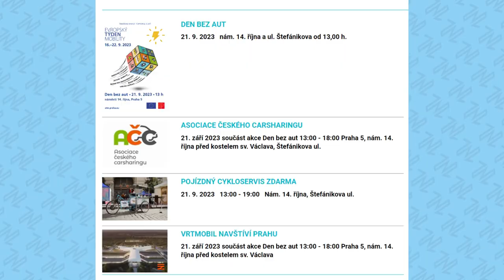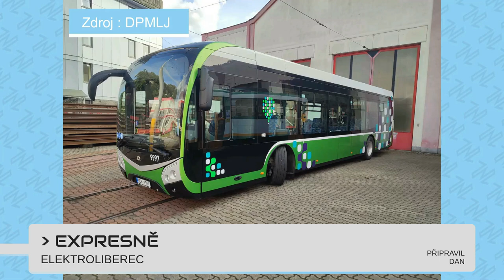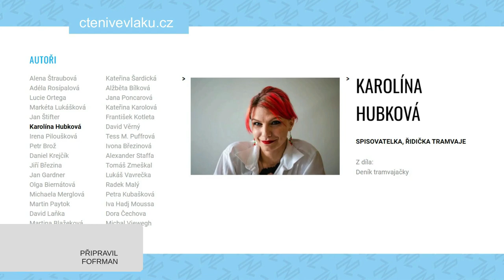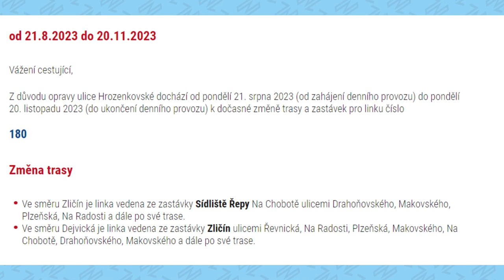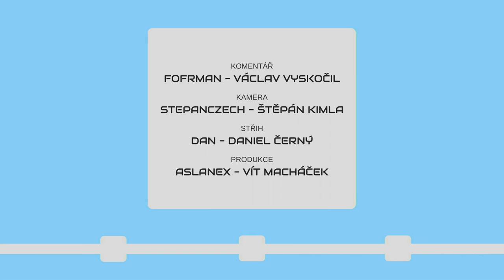METROBUS EXPRES 2023#16: Vyjely kloubové streetwaye, po 5 měsících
Slibem nezarmoutíš - tak by se daly nazvat novinky o dvou důležitých tramvajových tangentách, které mají být není podle plánu v provozu do roku 2034. Naopak do skutečné realizace dospěla dodávka nových kloubových autobusů pro DPP.

V Expresu #16 uvidíte:
Tramvajové tangenty (dpp.cz)
Kloubové Streetwaye (cs-dopravak.cz)
Evropský týden mobility (praha.eu, zdopravy.cz)
ElektroLiberec (zdopravy.cz)
Smíchov bez kolejí (zdopravy.cz)

Časové značky:
0:00 Úvod
0:38 Tramvajové tangenty
1:38 Kloubové Streetwaye
2:19 Evropský týden mobility
3:14 Vlaky z Liberce do Německa
3:39 ElektroLiberec
4:03 Na Smíchově mizí koleje
4:41 Čtení ve vlaku
4:56 Výluky
5:42 Závěr